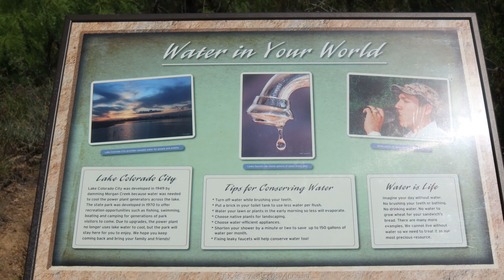THE BEAUTY OF LAKE COLORADO CITY STATE PARK // TEXAS,USA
Friday

We celebrated the birthday of my husband at Lake Colorado City and we visited their state park. It was a nice place to relax and have fun. You can do fishing, swimming, kayaking, boating, hiking, camping, etc.

Please check out my video about the beauty of Lake Colorado State Park. Thanks!

love,
LORY JANE